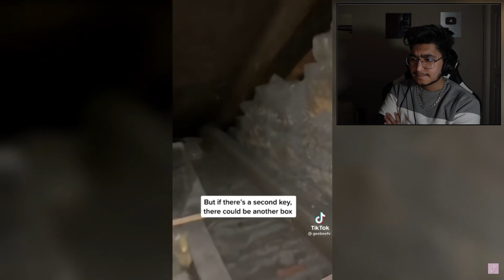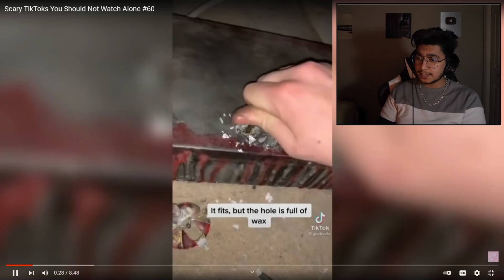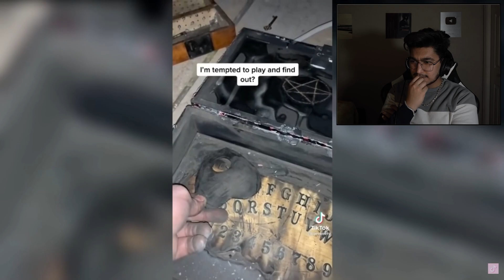scary tiktoks you should never watch alone!